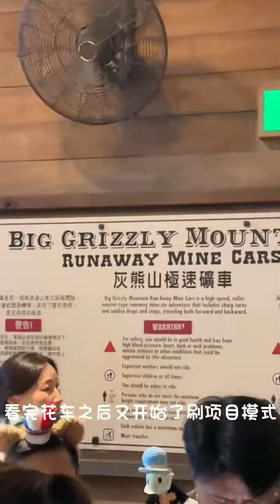欢迎观看女高中生旅游vlog迪士尼篇#十八岁#vlog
hello welcam to my channel.
vlogs and how to,
vlogs by alisheir,
video how to add song,
video how to audio,
video how to convert audio,
youtube video how to add thumbnail,
videos how to fall asleep,
videos how to draw a,
videos how to make a,
how to aesthetic vlogs,
vlogs and cooking,
vlogs and comedy,
vlogs to canada,
c and c vlogs,
vlogs to dubai,
vlogs to do,
vlogs to day,
sangi vlog death,
d.vlogs,
vlog how to edit,
e vlogs,
e and e vlogs,
vlogs and food,
as gaming vlog,
g and g vlogs,
g@urav's vlogs,
video how to upload in youtube,
video quality how to increase,
japan vlog,
j vlogs,
korea vlog,
k vlogs,
vlogs and lifestyle,
vlog music,
vlog how to make,
m. vlogs,
vlogs and nikki,
n & n vlogs,
mo vlogs a,
mo vlogs and ypm,
mo vlogs and saygin,
vlogs and prank,
p vlogs site,
q vlogs,
vlogs and rishabh,
ri vlogs and gardening,
ri vlogs ono,
ri vlogs best,
ri vlogs a,
ri vlogs tape,
s vlogs,
travel vlog,
v vlogs,
4 vlogs,
4 for 4 vlogs,
5 vlogs,
7 vlogs,
9 vlogs
vlogs and action,
mrd vlogs and action,
vlog action aesthetic,
a and a vlogs,
b.vlogs,
b and b vlogs,
vlog action camera,
d.vlogs,
e vlogs,
vlog action hd camera by everlast,
vlog action haul,
h and h vlogs and craft,
h and h vlogs,
j vlogs,
j & j vlogs,
b and j vlogs,
k vlogs,
vlog action music,
vlog action maquillage,
action nandan vlogs,
vlog action noel,
mo vlogs a,
mo vlogs and rashid,
mo vlogs and rashed fight,
mo vlogs and money kicks,
mo vlogs and her sister,
p vlogs site,
q vlogs,
video - cinematic and action riding motorcycle java,
ri vlogs a,
ri vlogs shorts,
ri vlogs new,
ri vlogs latest,
video action song,
vlogs and shorts,
ervinna's vlogs and more,
vlog action team,
vlog action team - channel,
vlog action team - channel এ যাবেন।,
t and t vlogs,
v vlogs,
v vlogs channel,
z vlog,
z mix vlog,
1 vlogs,
vlog action 2,
vlog action 2023,
vlog action 2022,
4 vlogs,
4 for 4 vlogs,
5 vlogs,
9 vlogs